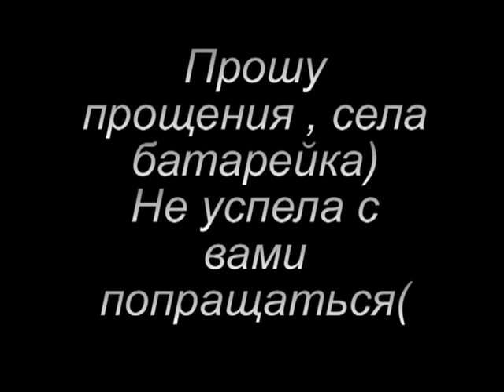Новое из уходовых средств (Ноябрь)!/New from ukhodovy means (November)!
Список продуктов:
Крем для ног "Невская косметика" (питательный) Подорожниковый с глицерином и экстрактом подорожника 50мл.-8,50грн.
Крем для лица  "Невская косметика" (питательный) Спермацетовый для сухой и нормальной кожи, содержит ланолин и оливковое масло 40мл.-8грн.
Крем для лица  "Невская косметика" (увлажняющий), содержит экстракт граната и Д-пантенол 40мл.-8грн.
Boro Plus Профилактический антисептический крем Букет из трав "Здоровая кожа" (для сухой кожи, от раздражения, царапин, легких ожогов, ран, герпеса, фурункулов. 25мл.-9грн.
Губка для снятия макияжа 6грн.
Салициловая кислота 1% 40мл.-2грн.
Мягкий лосьон для снятия макияжа с век (хлопковое молочко) "Чистая Линия" 100мл.- 12грн.
Шампунь для нормальных волос LE PETIT MARSEILLAIS яблоко и олива, укрепляет волосы (для нормальных волос) 250мл.-22грн.
Репейное масло стимулирующее рост волос с красным перцем "Домашний доктор" 100мл.-12грн.